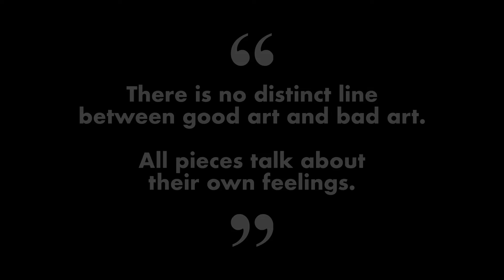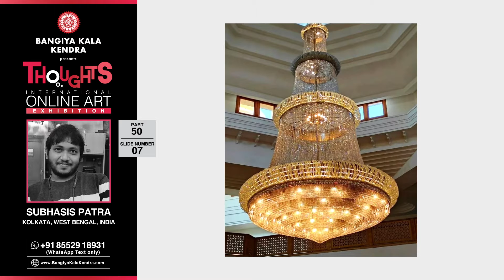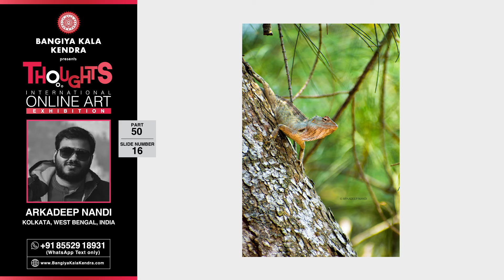THOUGHTS Part 50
01. SUBHRANGSU PAL
02. SUBHRANGSU PAL
03. SUBHRANGSU PAL
04. SUBHRANGSU PAL
05. SUBHRANGSU PAL
06. SUBHRANGSU PAL

07. SUBHASIS PATRA
08. SUBHASIS PATRA

09. SUBHASIS PATRA

10. SUVAJIT DEY
11. SUVAJIT DEY
12. ANURAG MANOHAR PAWAR
13. ANURAG MANOHAR PAWAR
14. ANURAG MANOHAR PAWAR
15. ARKADEEP NANDI

16. ARKADEEP NANDI
17. SAUTRICK KUMAR MONDAL
18. SAUTRICK KUMAR MONDAL
19. UTTAM KR SARKAR
20. SUBHADEEP CHAKRABORTY